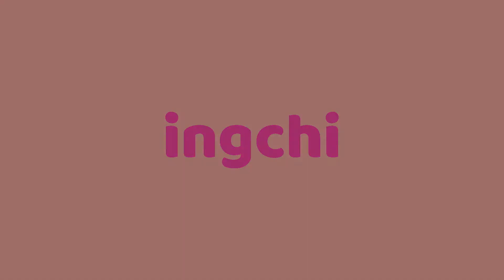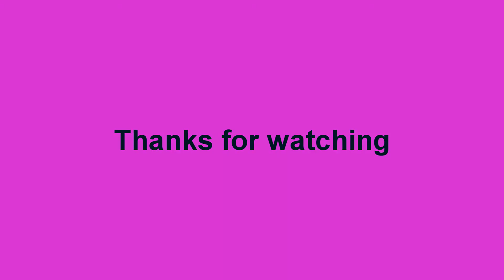Metal Slug 4 mission 2 on android phone MAME4droid Emulator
Hi, this video i want to show you about play Metal Slug 4 mission 2 on android phone MAME4droid Emulator